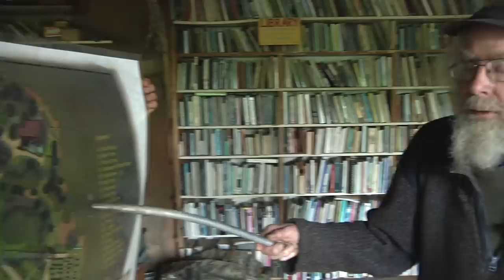Mountain Gardens Tour with Joe Hollis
90 minute tour of Mountain Gardens, in Celo, NC showing a large selection of medicinal and native NC plants.